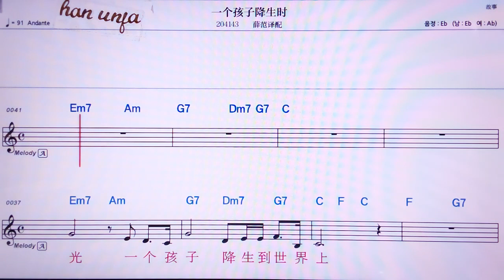💖이껗하이즈찌망썽스/쉬에판이페이 👍MR,노래방, 악보, 코드,Karaoke With Sheet Music